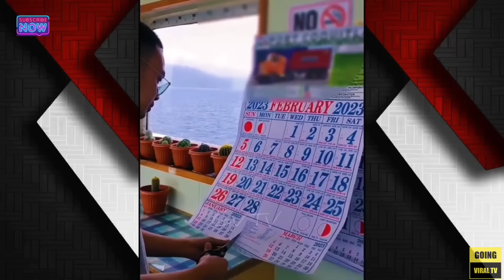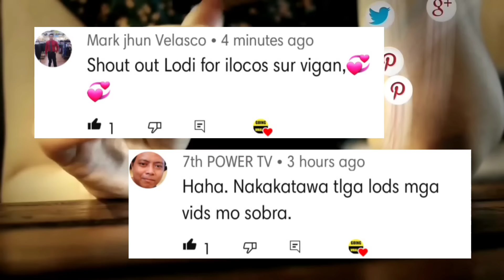WAG KA MUNANG TUMAWID DELIKADO! NAKA RED LIGHT PA😂🤣|PINOY FUNNY VIDEOS & FUNNY MEMES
At Click Mona rin ang "Bell" Icon at Click mo Yung "ALL" Para updated ka pag may bago tayong upload Salamat😇🙏💖❤️💚📍